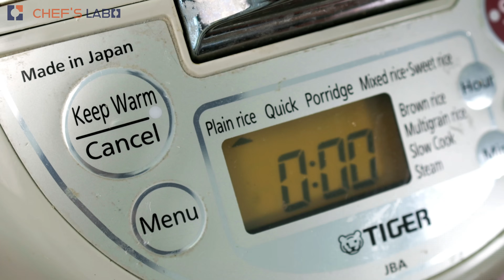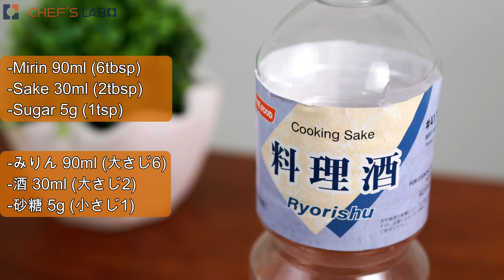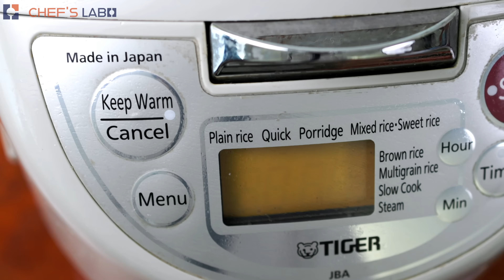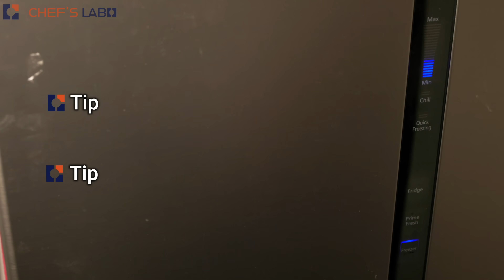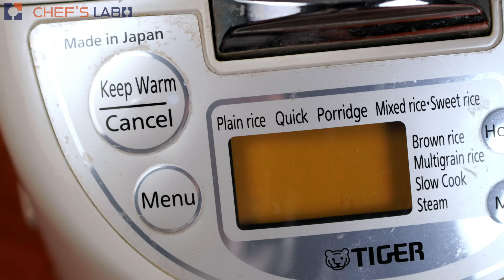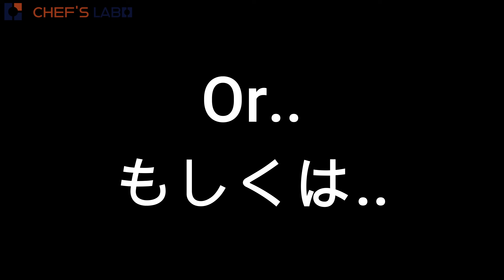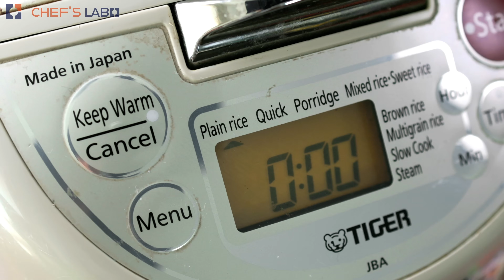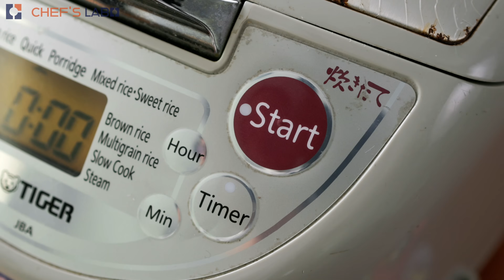If you have Leftover Rice, Try these Rice cooker Recipes!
This video will show you how to use leftover rice efficiently with using rice cooker!! Basically, you just put everything in the rice cooker, and reheat your rice. That's it.
These Japanese dish recipes are quite useful for people who have busy lifestyle, or not willing to spend much time and money for cooking👍

👉Subtitle is available

*The rice cooker in the video is 5.5 cup capacity

(Chapter)
0:00 Japanese curry
2:08 Chicken Teriyaki
4:46 Gyudon (Yoshinoya beef Rice bowl)
6:46 Oyakodon (Chicken & egg rice bowl)

↑Use this to replace regular salt. It makes even better👍

FAQ examples:
-Some Miso has different colour. Which one should I buy?

Other Regions: Search "Kwangcheon Healthy Dried Kelp"

If you could learn something from this video, please hit the 👍 button!!
And consider supporting me!! That helps me to keep going!!

*[About Copyright ]